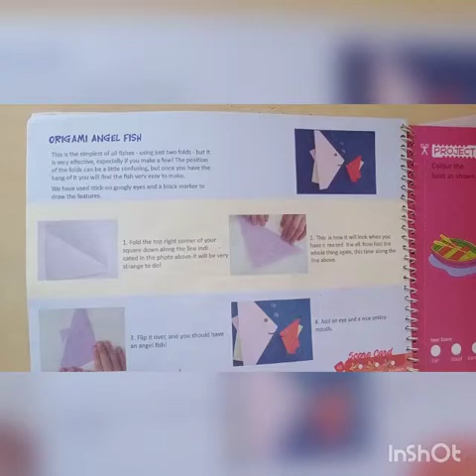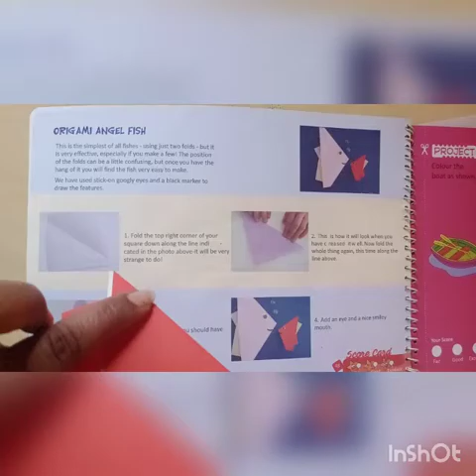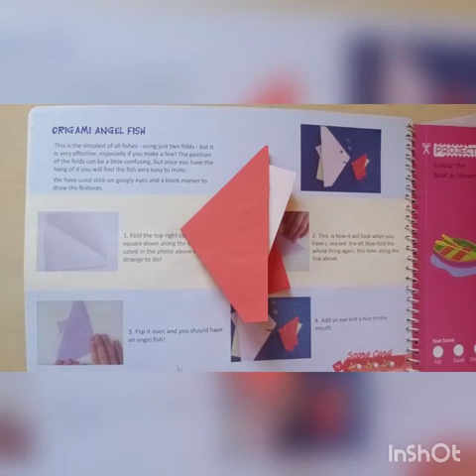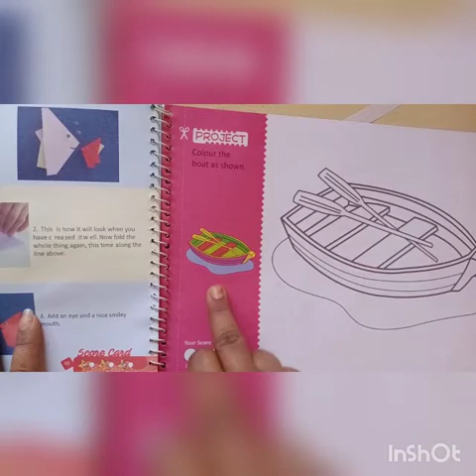origami Angal fish class-1